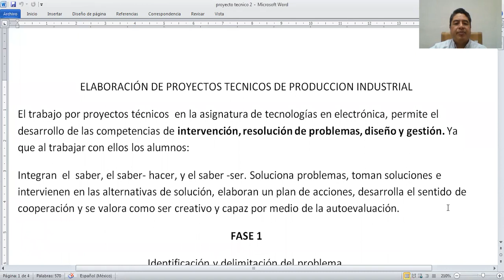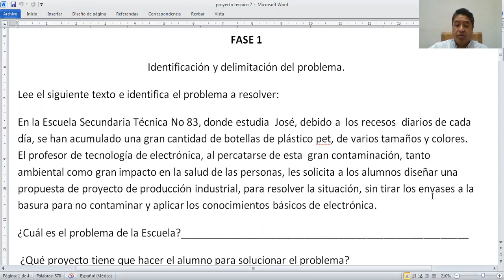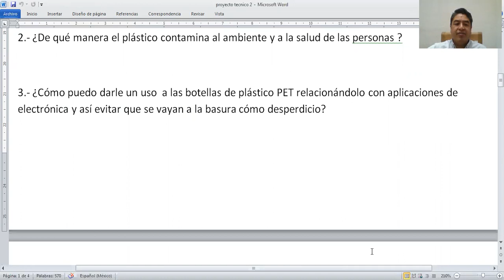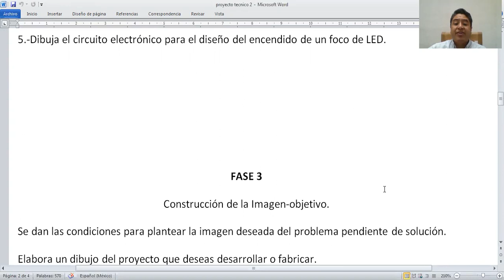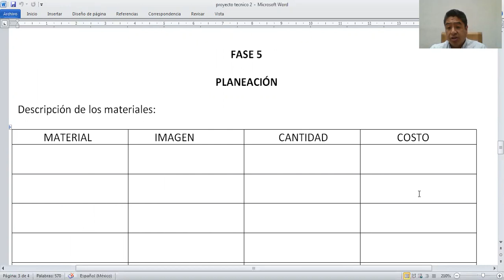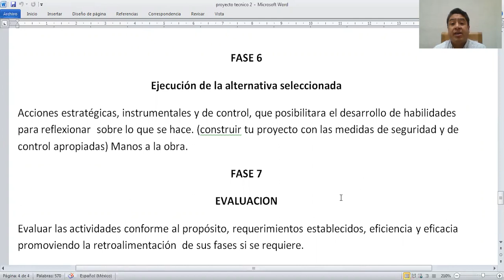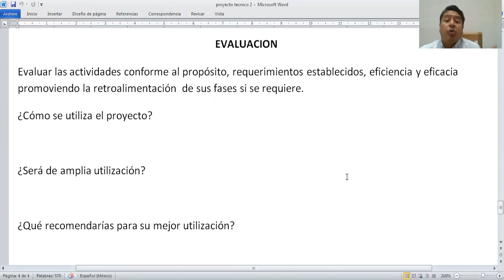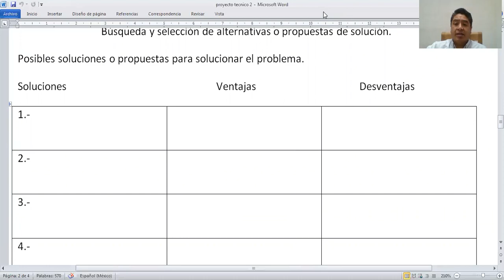18 AL 22 DE MAYO DE 2020 ELECTRÓNICA SEGUNDO GRADO VIDEO ÚNICO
PROFR. HUGO CAMPOS PÉREZ